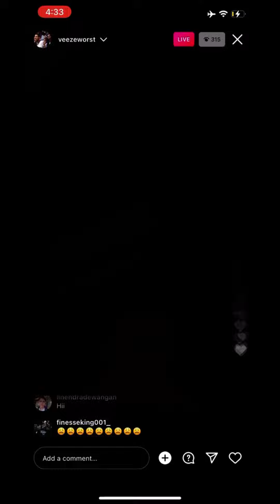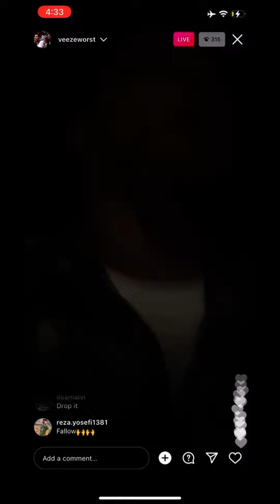Veeze - Too Cold